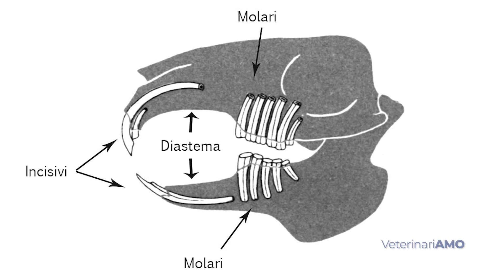VeterinariAMO: l'alimentazione del coniglio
Il coniglio per la sua fisiologia mangia in continuazione ma vediamo come regolare e gestire la sua alimentazione.